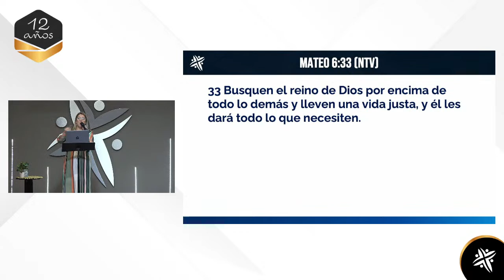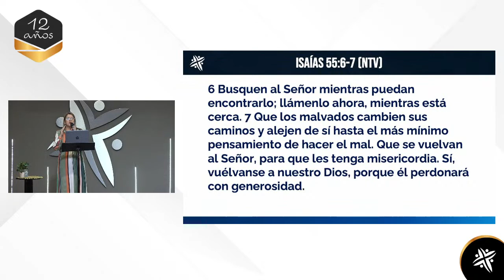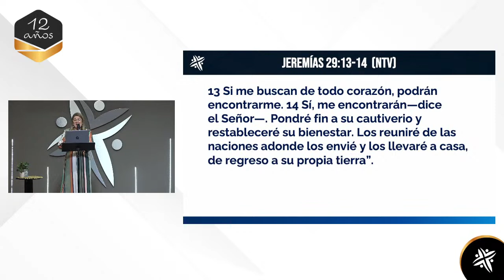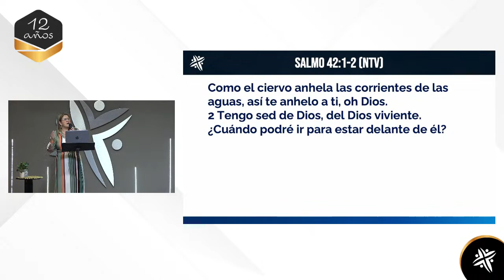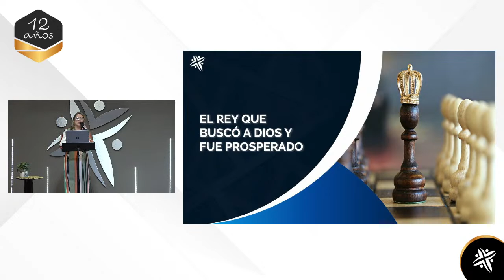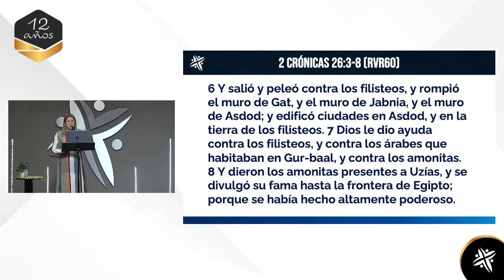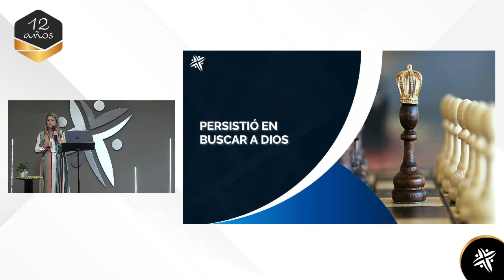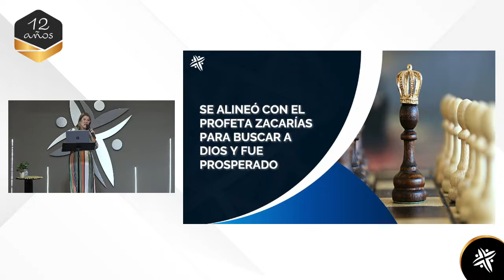PRÉDICA | BUSCAR LA PRESENCIA DE DIOS | Iglesia El Poblado Misión Cristiana